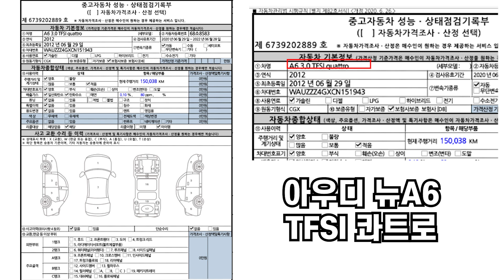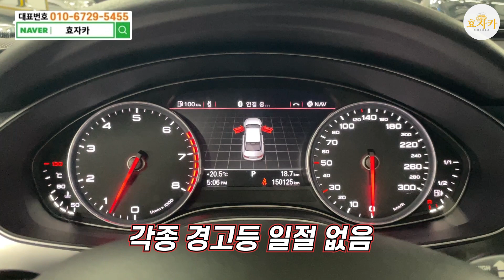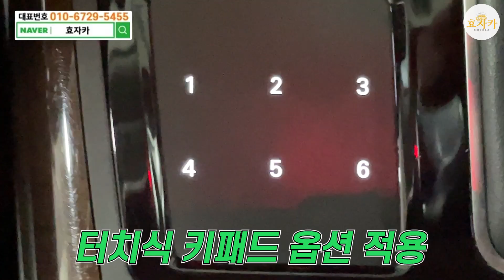"독일차는 디자인부터 남다르다" 신차가 8400만원 디자인끝판왕차량을 1350만원에 선착순 한분께 드리겠습니다!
1. 차량풀네임 : 아우디 뉴A6 TFSI 콰트로
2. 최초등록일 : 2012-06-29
3. 주행거리 : 150,038km
4. 차량금액 : 1,350만원

100%실매물! 전액할부 구매가능!